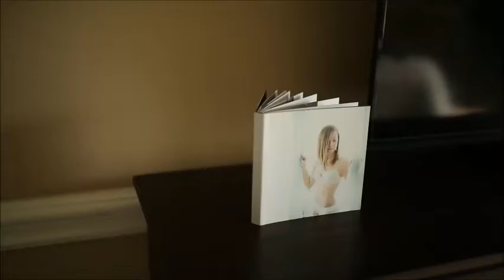Caitlin Skinner Boudoir Promo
Caitlin Skinner Boudoir.